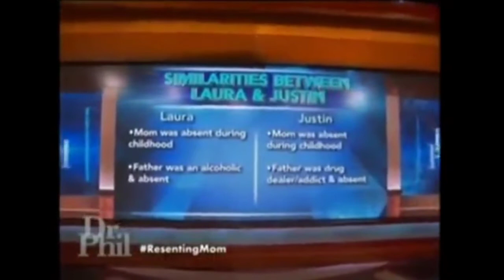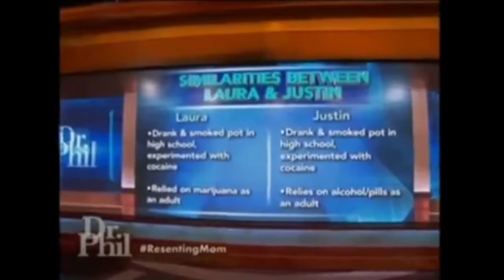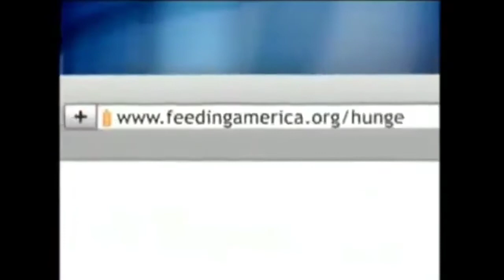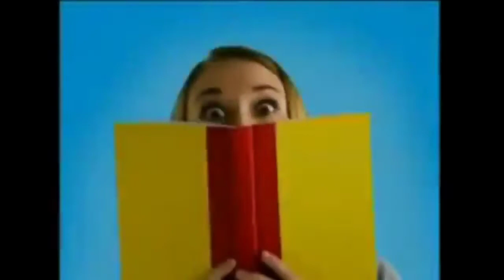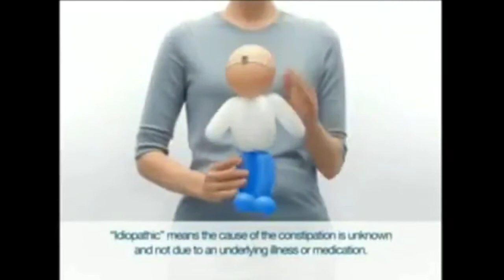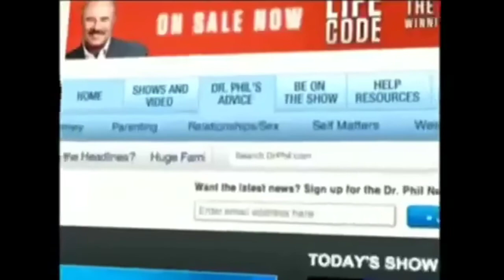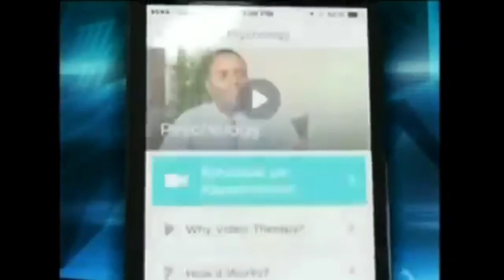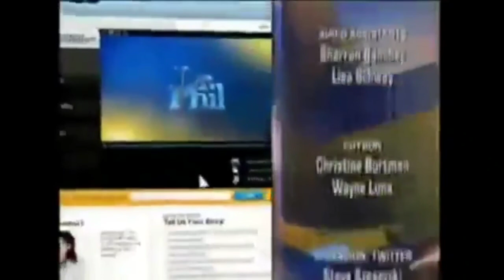Dr Phil full episodes 2022 June 9 part 4